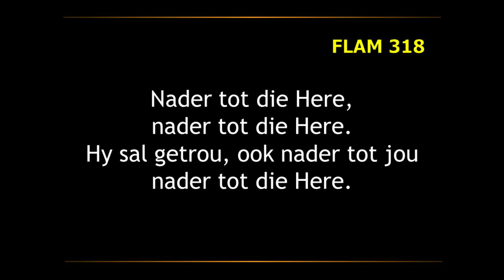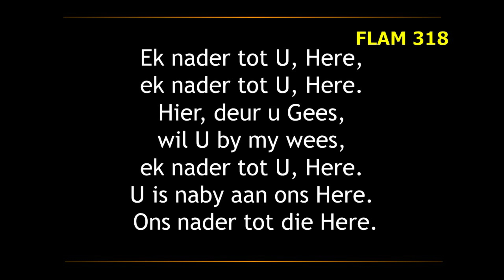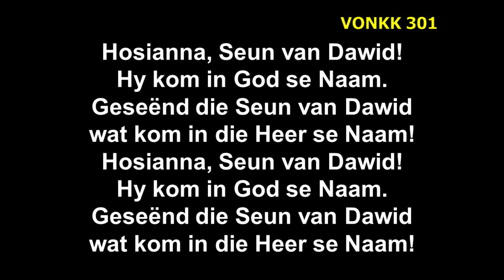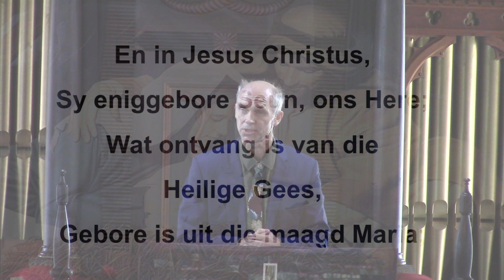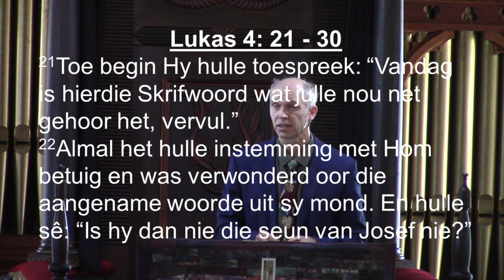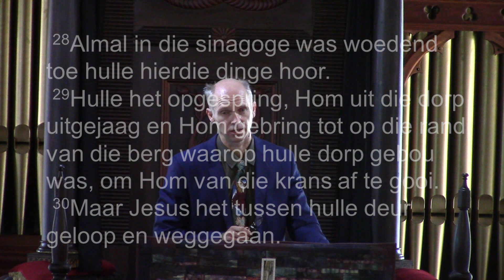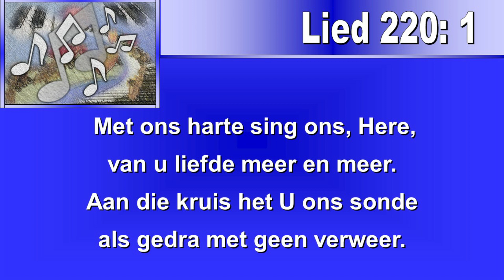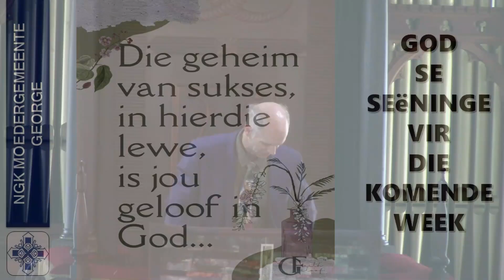Palm Sondag - 02 April 2023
Moedergemeente George
Palm Sondag
02 April 2023

Tema: “Geloof groei wanneer ek toelaat dat God my verras”

Skriflesing: Lukas 4: 21 - 30
Liturg: Dr André Pieterse

Musiek Erkenning
Dr Gerrit Jordaan – Orrel